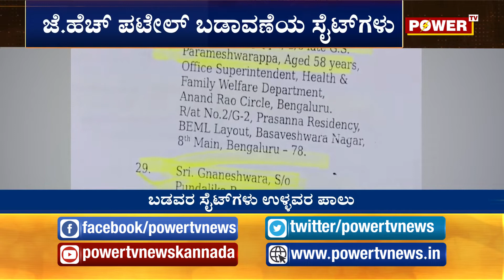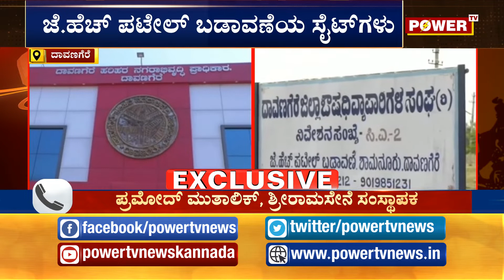ಬಡವರಿಗೆ ಸೇರಬೇಕಿದ್ದ DHUDA ಸೈಟ್​ಗಳು ಪ್ರಭಾವಿಗಳ ಪಾಲು! | Davangere